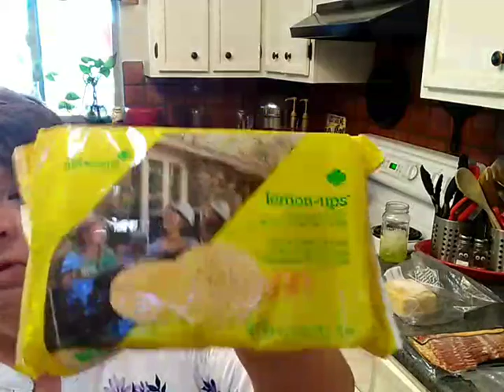Light and Bright Anniversary Lemon Cremè Parfaits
These lemon cremè parfaits are delicious and fit for any occasion.  Andrew and I celebrate our anniversary today and I thought these would be a special treat.

Using some girl scout cookies, microwave lemon curd, and whipped topping this light dessert comes together in no time.